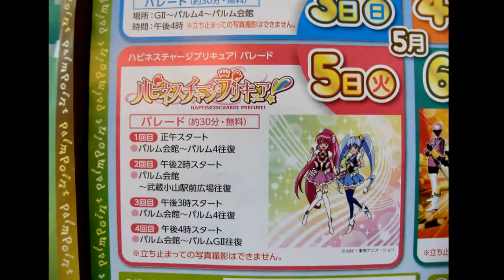ハピネスチャージプリキュア! パレード4回目@武蔵小山商店街パルム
2015年5月5日に行われた「ハピネスチャージプリキュア！」パレード。午後４時スタートの4回目の映像です。
撮影場所：武蔵小山商店街パルム
撮影機材：ＣＡＮＯＮ　ＰＯＷＥＲＳＨＯＴ　Ｓ２００